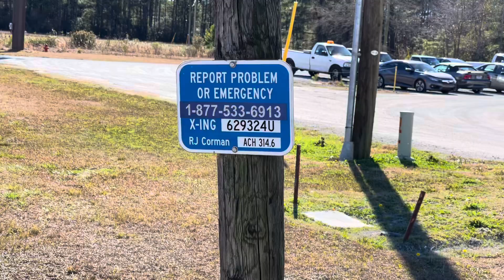RJ Corman passing through Loris South Carolina 1/29/24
Just a short train with a single engine